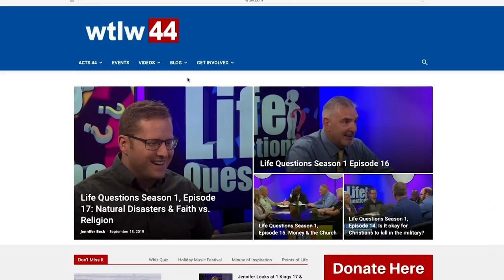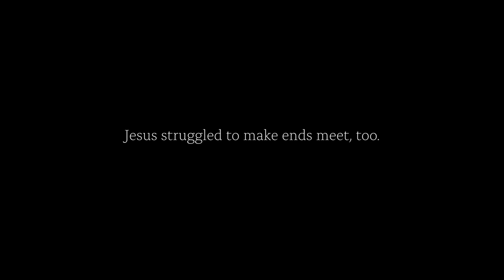Global Finances and Biblical End-Times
Author Steve Miller shares with Bob his views on how the pieces from today’s globalism fit in with Biblical Prophecy. Steve is the author of Foreshadows: 12 Megaclues That Jesus' Return Is Nearer Than Ever.